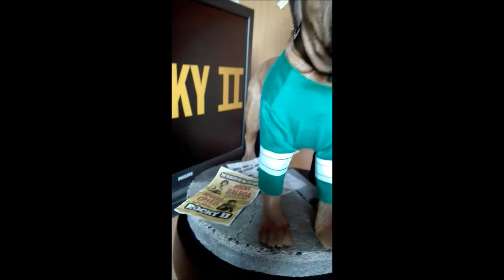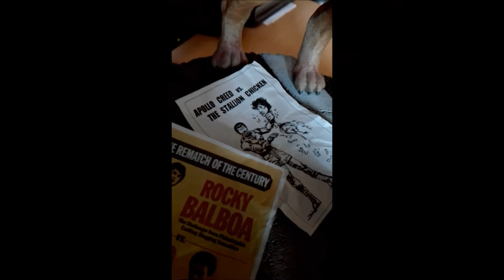Rocky II by Blitzway